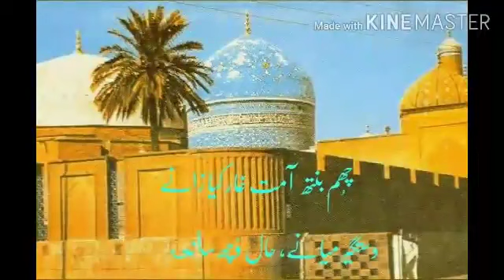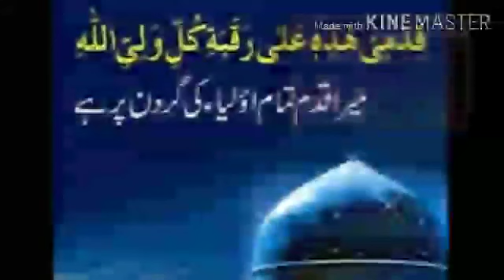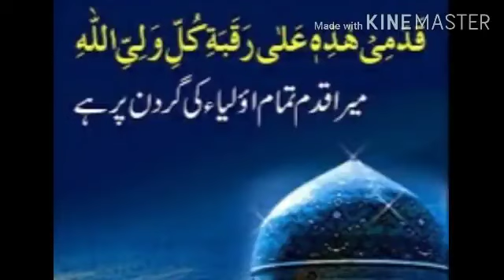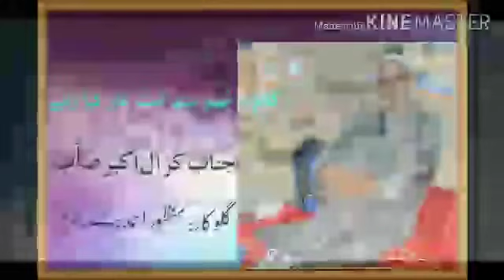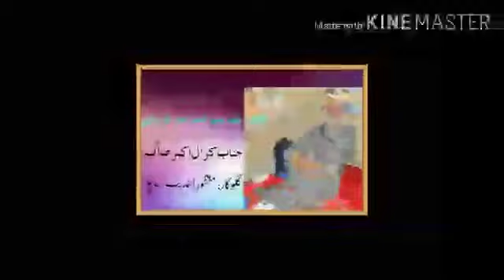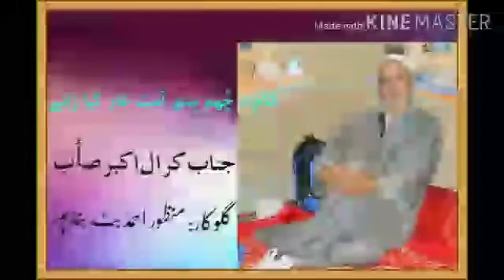Kalam-i-Kral Akbar Saab || Manzoor Ahmad Bhat || Kashmiri Songs ||‎@Sufi songs 02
Kalam-i-Kral Akbar Saab || M. Maqbool Sofi || Kashmiri Songs ||‎@Sufi songs 02
Kalam-i-Jinab Kral Akbar Saab || Singer:  Manzoor Ah. Bhat || بہ ہسا کرے لولہ ||@Sufi Songs 02